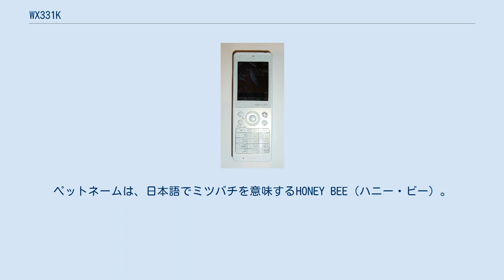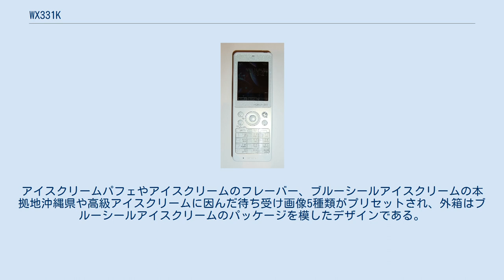WX331K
京セラ 」 HONEY BEE (携帯電話) 」 WX331K WX331Kとは、ウィルコム向けに供給された京セラ製の音声用PHS (W-OAM) 端末である。
ペットネームは、日本語でミツバチを意味するHONEY BEE（ハニー・ビー）。
また、その後継機種であるWX331KC (HONEY BEE 2) についても併せて述べる。
 ポップなカラーバリエーションで薄さ9.9mmと、コンパクトでスリムなストレートタイプの端末。
HTML形式の装飾メールサービス「デコラティブメール」に対応した初の端末で、端末のイメージキャラクターであるミツバチに因んだメールテンプレート10種類、メインメニュー画像3種類、待ち受け画像5種類がプリセットされている。
 WX331KCは、WX331Kに31万画素のカメラを内蔵したモデルである。
他に、特殊キーの改良や液晶周りにラメを配するなど、細部のデザイン変更が行われているが、寸法や重量はWX331Kと同じに保たれている。
 ブルー・イエロー・グリーンはマット塗装、ピンク、ブラック、ホワイトは光沢のあるクリア塗装仕上げとなっており、テンキーはエンボス仕上げされた雑貨感覚のボタンが特徴である。
 アンテナは京セラのPHS端末として初めて内蔵型となった。
その他通話開始からの時間が2時間に達すると音で警告する機能や、マイオリジナルキーの長押しで最も強い電波を探索する機能も搭載されている。
 充電やパソコンとの接続に使う外部接続端子は、WX330Kおよび当機種以降、従来機種のminiUSBからmicro USBに変更されている。
 ブルーシールアイスクリームの創業60周年を記念して企画されたコラボレーションモデルで、WX331Kのバリエーションとして2008年7月18日に発売された。
アイスクリームの人気フレーバーをイメージした「S.Fミントチョコ」、「クッキー&クリーム」、「ミルクチョコチップ」の3つのカラーバリエーションが用意される。
アイスクリームパフェやアイスクリームのフレーバー、ブルーシールアイスクリームの本拠地沖縄県や高級アイスクリームに因んだ待ち受け画像5種類がプリセットされ、外箱はブルーシールアイスクリームのパッケージを模したデザインである。